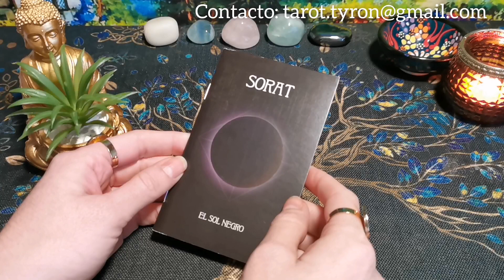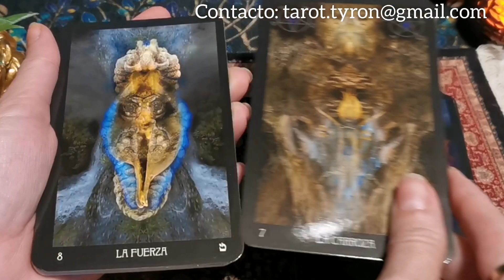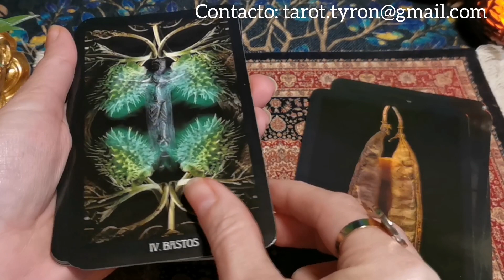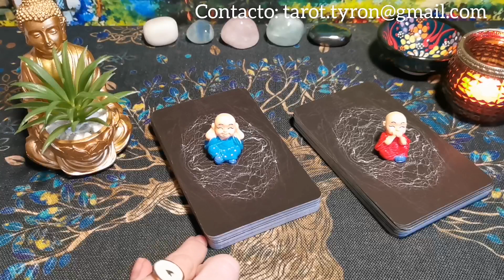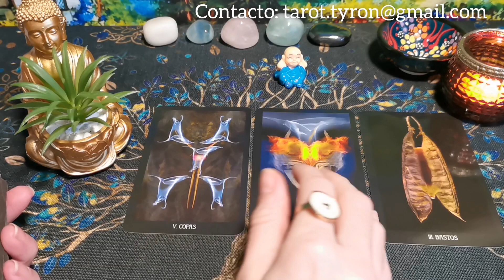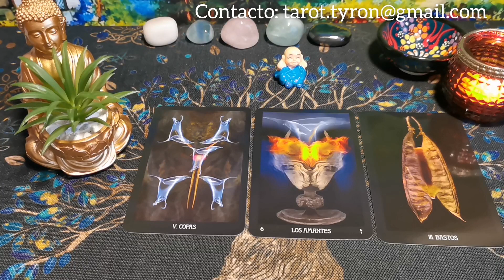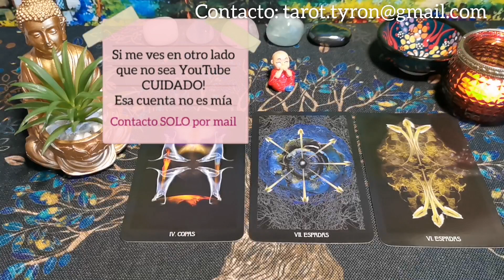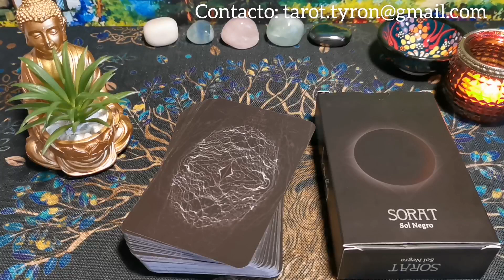✨|| MENSAJE + RESEÑA || 🖤TAROT SORAT SOL NEGRO🖤✨